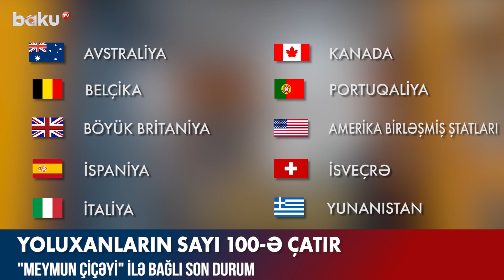Yoluxanların sayı 100-ə çatır - BAKU TV